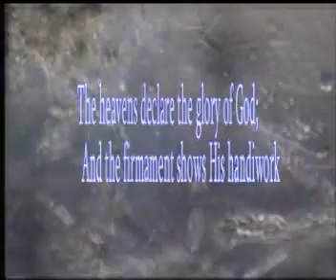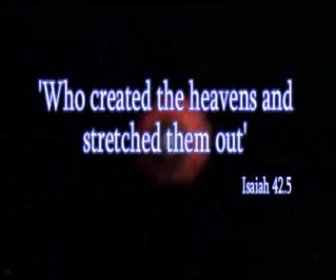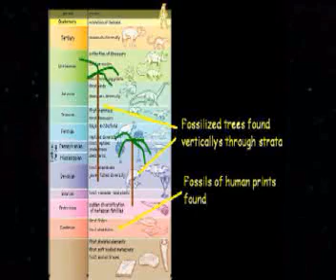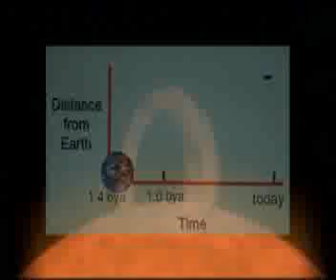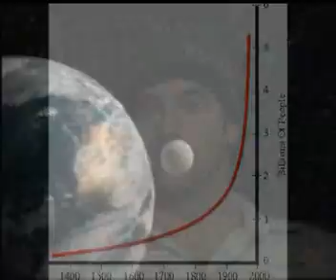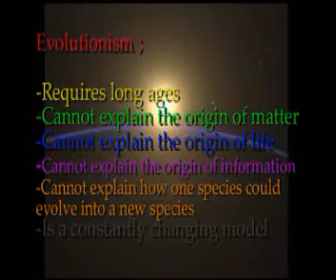CS 6600 p2 Age of the Earth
Brief discussion on the age of the earth and exposing the dangerous religion of evolution.